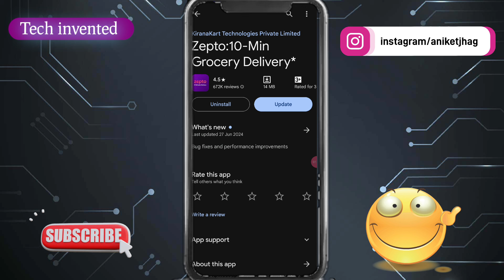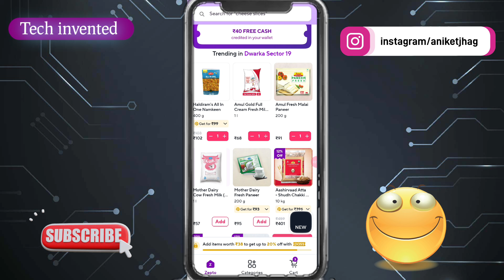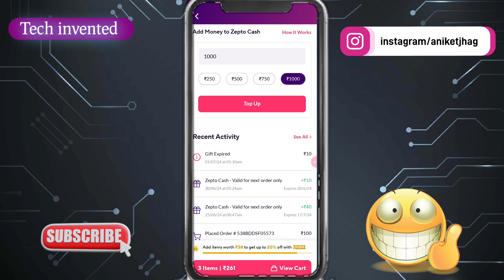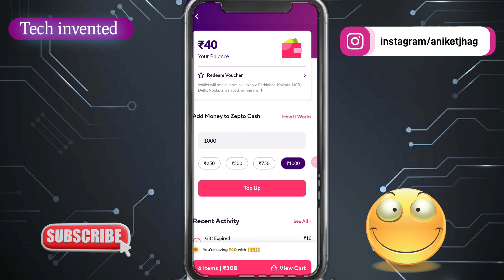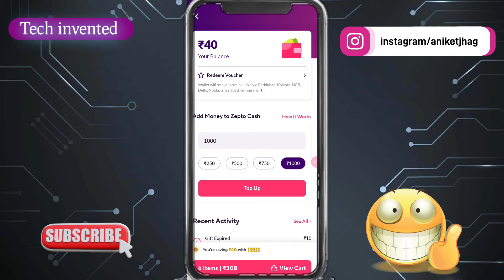Zepto cash use kaise kare | zepto cash use nahi ho raha h |zepto free cash not working problem solve